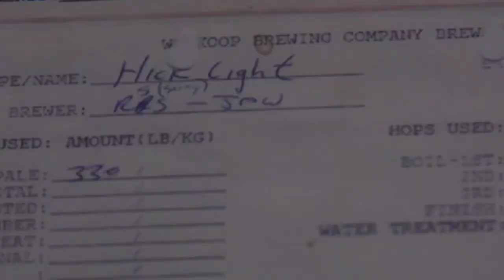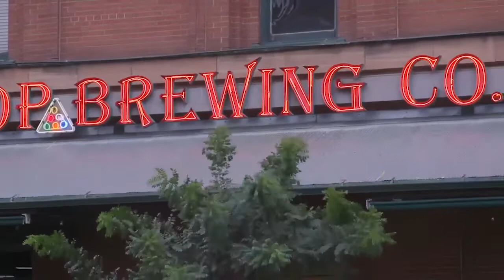Mile High Musts: Wynkoop Brewing Company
In 1988, now-Gov. John Hickenlooper opened Denver’s first craft brew pub, the Wynkoop Brewing Company, which helped kick off the movement to revitalize the area. The brewery is still going strong and brewing some of the most interesting beers in Colorado, including the Rocky Mountain Oyster Stout.